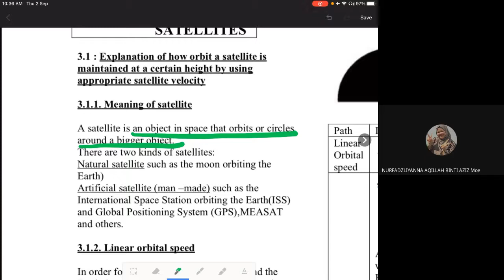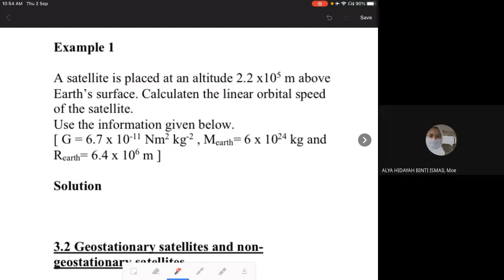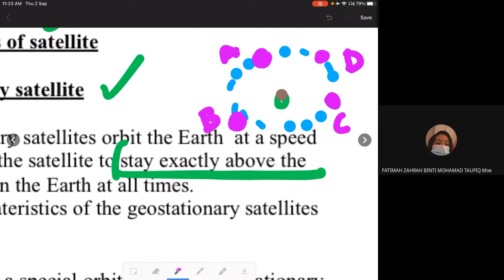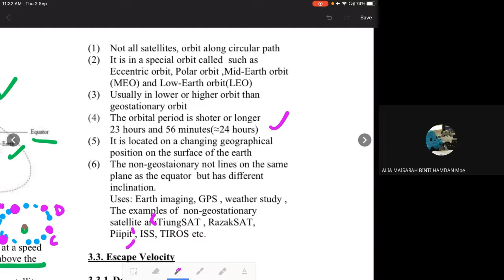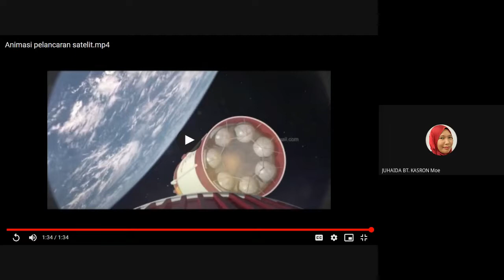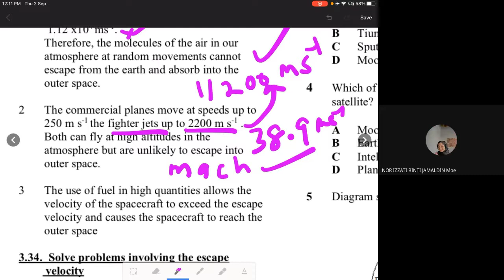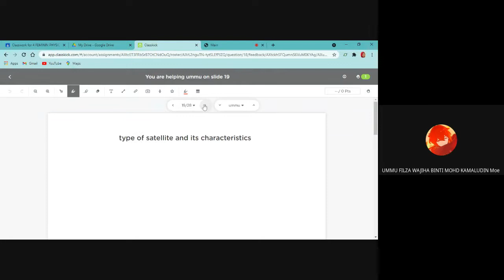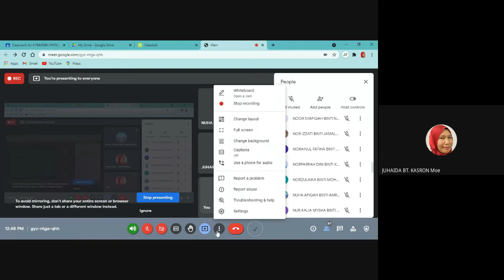F4 KSSM CHAPTER 3 ARTIFICIAL SATELLITE